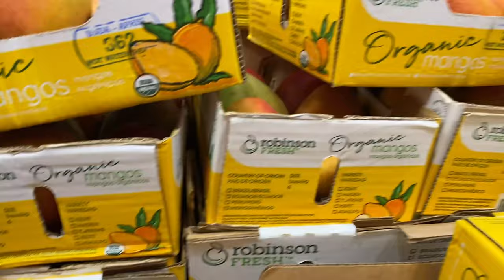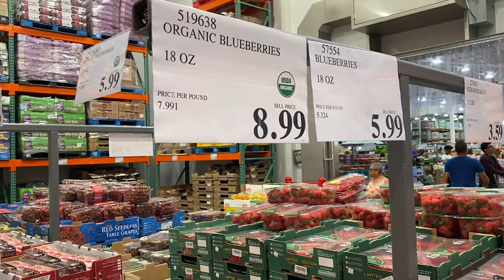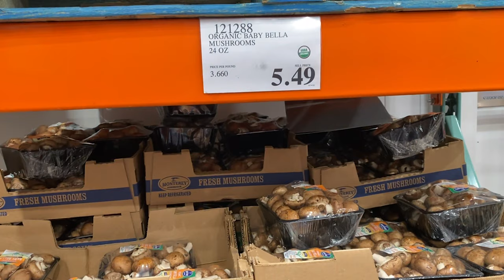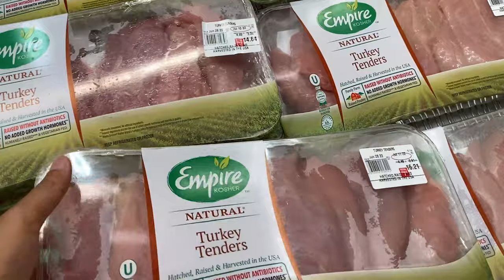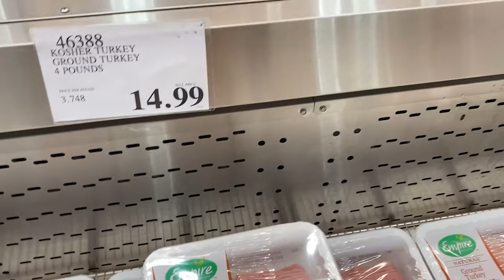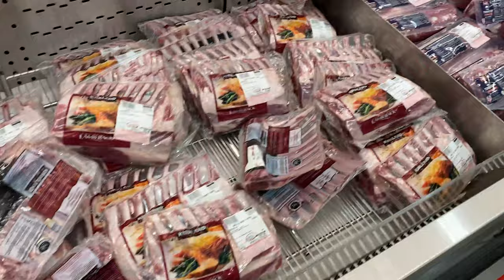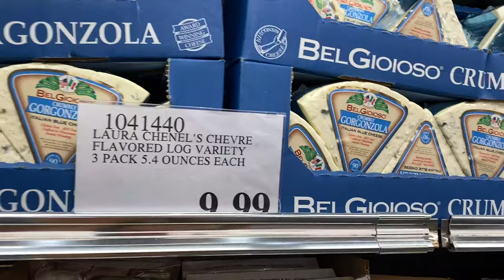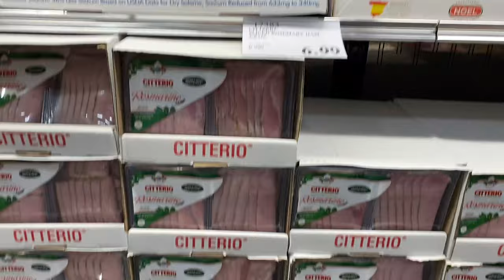В США ПОДОРОЖАЛИ ПРОДУКТЫ! РЕЦЕССИЯ ! ЦЕНЫ В COSTCO 2022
Вы смотрите канал Akhmedov Vlog

Я буду делиться своим опытом, расскажу, как жить в эмиграции в Америке.
Будет много life video.
Поделюсь своими эмоциями о стране.
И сделаю выводы)⬇️

В этом выпуске я расскажу КАК ИЗМЕНИЛИСЬ ЦЕНЫ НА ПРОДУКТЫ С 2021 г по 2022 г.
Мы сравнивали стоимость продуктов в магазине Costco.
И некоторые позиции нас приятно удивили!

Жду Вас в комментариях.

С уважением, Рамал Ахмедов